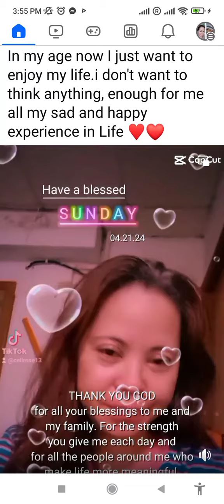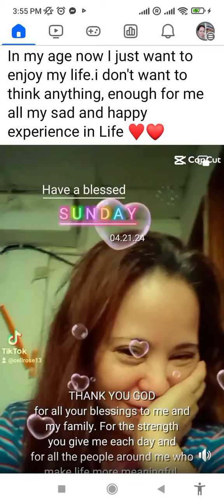happy Sunday to all#fazza